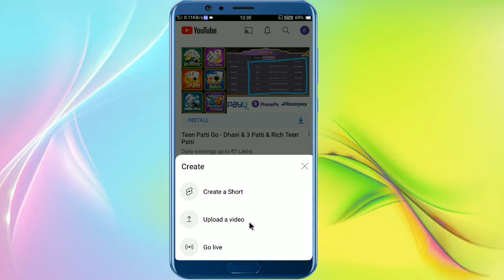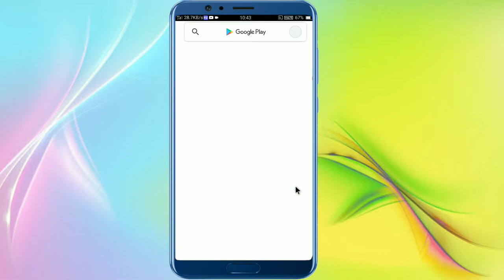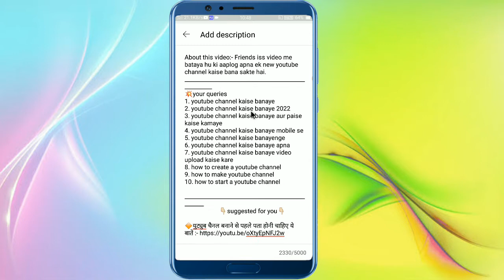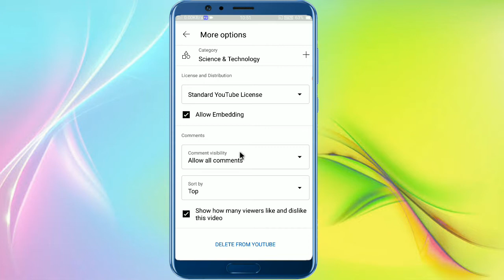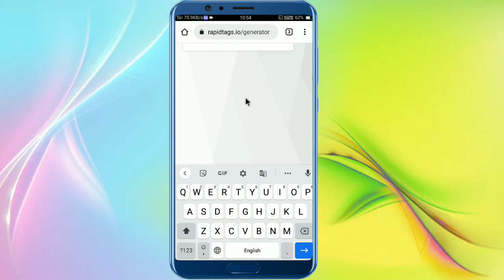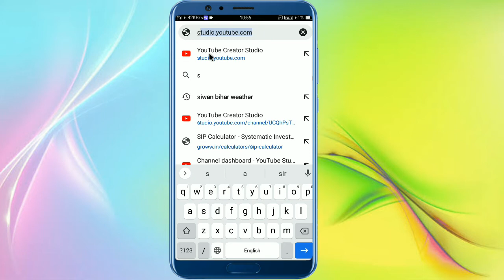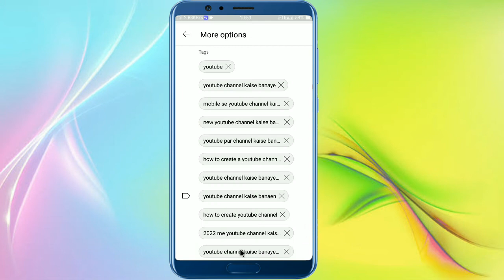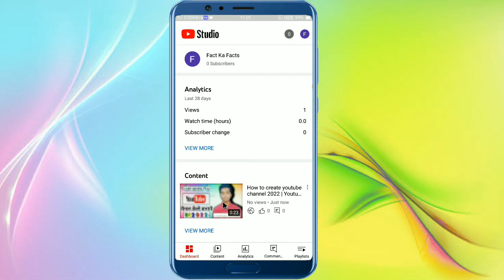How To Upload Videos On Youtube 2022 | Youtube Par Video Kaise Upload Kare 2022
About this video:- Friends iss video me bataya hu ki aaplog youtube par video kaise upload kar sakte hai.
1. How To Upload Videos On Youtube
2. How To Upload Videos On Youtube 2022
3. Youtube Par Video Kaise Upload Kare
4. Youtube Par Video Kaise Upload Kare 2022
5. youtube par video kaise dalte hai
6. youtube upload video with SEO
7.  Youtube video upload karne ka sahi tarika
8. best time for upload video
9. how to upload first video 2023
10. upload youtube videos secret tips

Apne bhai Ko Follow Karna :-
👉Some Equipments for youtube videos :-
○Boya By-M1 mic
○Ring light
○Ring light Stand
○Green screen
○Green screen Stand
○Oppoa57(i used)